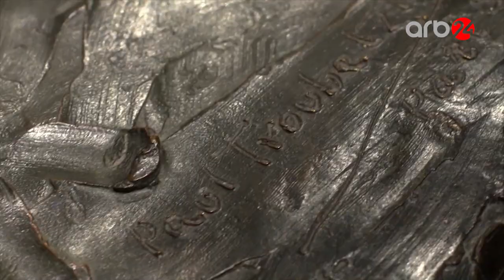Kreativ sənayə: Heykəltəraşlıq (Mahmud Rüstəmov)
Layihə müəllifləri: Pakizə Rüstəmli və Ayişə Məmmədova
Aparıcı: Anaxanım Zeynallı
Rejissor: Mətləb Muxtarov
Redaktor: Fariz Əzimov
Prodüser: Azər Ağayev
Montaj: Sənan Səfərov
Operator: Orxan Həsənov , Tapdıq Afətoğlu və Rahim Mustafayev